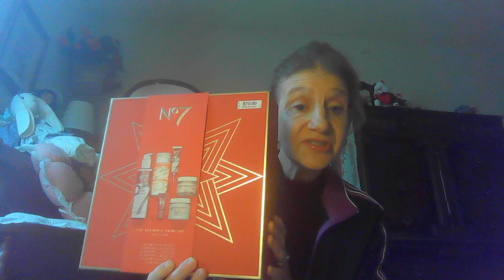WALGREENS WEEKLY HAUL WEEK OG 12/17 TO 12/23 CHEAP PERSIL FREE SHEA MOISURE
wALGREENS WEEKLY HAUL 2.99 PERSIL FREE ORAL B AND MORE